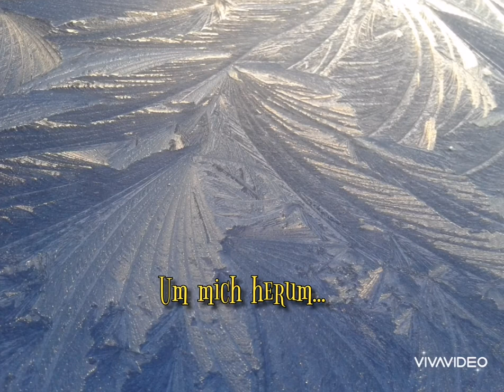"Winterzeit" Ein lyrisches Video, arrangiert von Gregor Schmitz.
Bilder von Ewa Maciejak, Nicole Maier, Marina Obert und Gregor Schmitz.